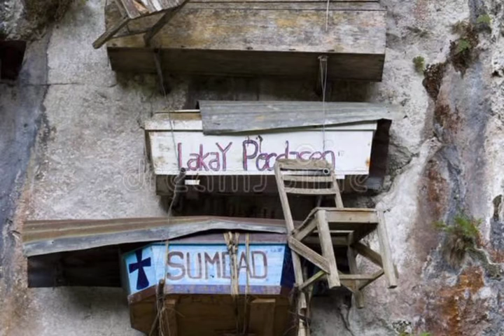# top 5 Horror places in the world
Aoa, I'm nasreen akhter, My channel name is knowledge of the world, My video is about top 5 Horror places in the world, in this video there are Horror places who has Horror stories, like my video and subscribe my channel for more videos. top 5 Horror places in the world, horror places in the world.